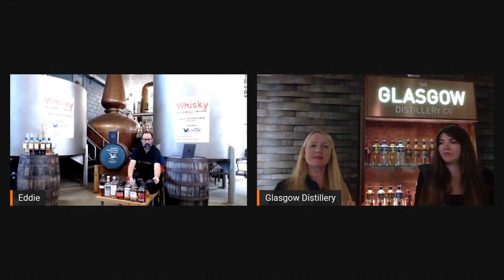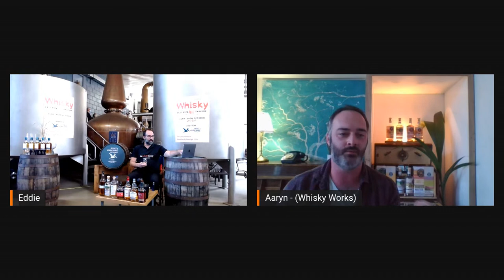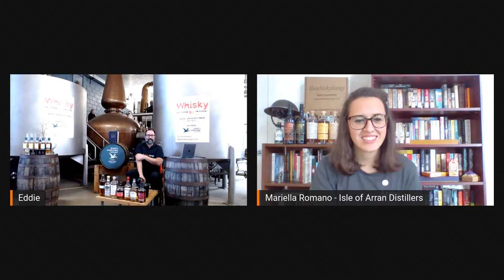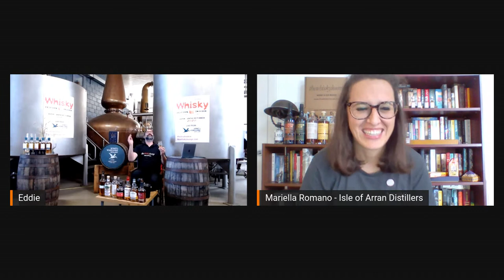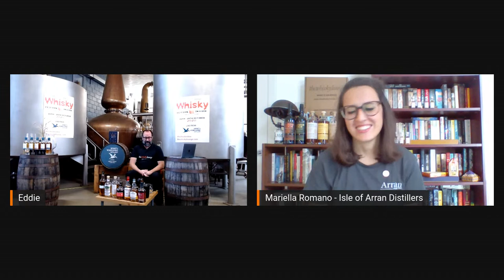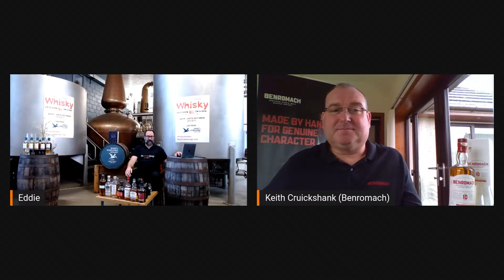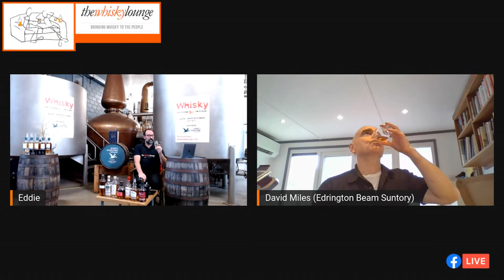Whisky Festival in a Box - Scotch Whisky #2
Our second scotch whisky session for this edition of our Whisky Festival in a Box.

Whiskies;

Whisky Works 'King of Trees' 10yo - not currently available from House of Malt, but you can find it
Glen Garioch 1999 Red Wine Cask - not currently available from House of Malt, but you can find it

Don't forget House of Malt are offering a 10% when ordering any of the available whiskies online.